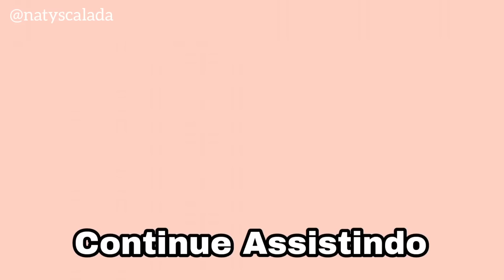3 INSPIRAÇÕES DE NATAL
3 Inspirações de Natal para quem ama unhas lindas e fáceis de fazer.

1° Inspiração
Esmaltes: Hoje tô básica da Colorama , Fred da Bauny , Que beleza da Impala e Glitter 697 da Lorac

2° Inspiração
Esmaltes: Le Rose da Impala , Pisa menos da Dailus e Lua Minguante da Vizzela

3° Inspiração
Esmaltes: Guerreira do arco-íris da Risqué , Francesinha da Anita e Glitter 701 da Lorac
Stencil da Esmalteria EDA

ASSISTA TAMBÉM

Cupom: NATYSCALADA

CURSOS QUE INDICO ⬇️

Como trabalhar com na Internet

Como fazer unhas

Removedor de esmalte Lutex
Verniz Extra Brilho Impala
Kit de pincéis para decoração
Kit Cera Hidratante + Sérum Anita
Kit Tratamento Anita - Hidratante, Endurecedor, Unhas de Aço e Primer
Kit Bora Finalizar Vizzela
Carrinho de Manicure para organizar esmalte
Bolsa porta esmalte
Fita Líquida